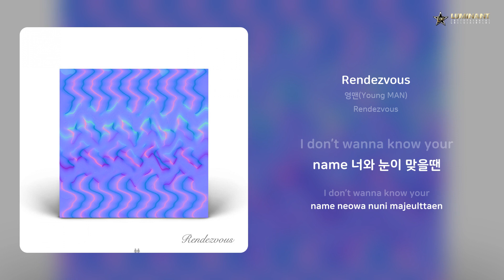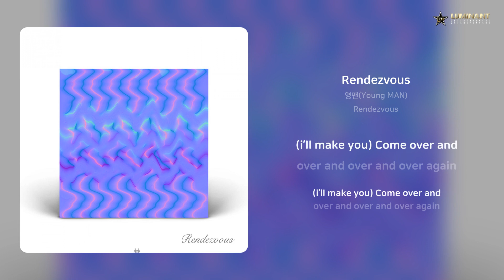영맨(Young MAN) - Rendezvous | 가사 (Lyrics)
Artist: 영맨(Young MAN)
Track: Rendezvous
Album: Rendezvous
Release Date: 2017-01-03